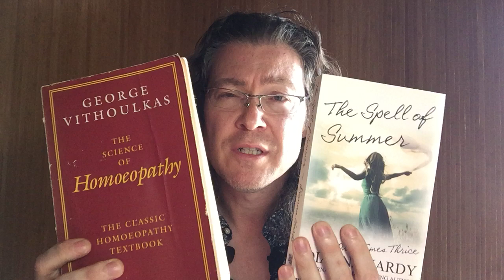homeopathical - How does homeopathy work?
Homeopath, Alastair Hay, 'homeopathical' describes his take on how homeopathy works.